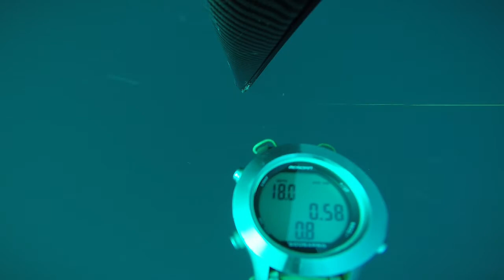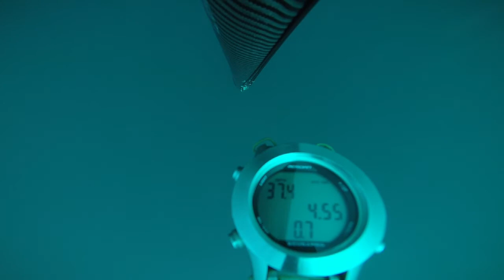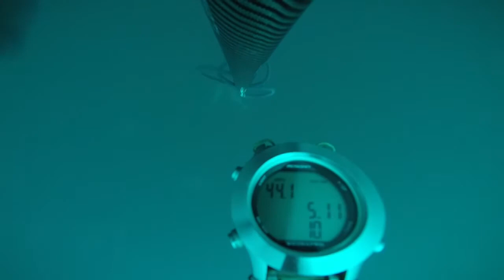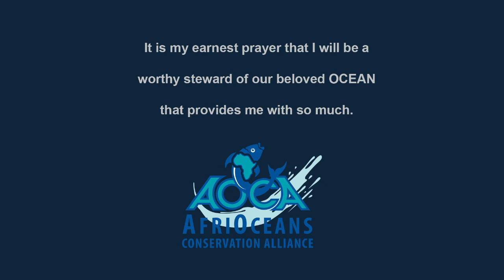DEEP SPEARFISHING JOURNAL - DURBAN - 15 MAY 2015 - SANGORA LANDED 45M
This is open ocean diving,  the surface conditions make it difficult to prepare for a deep dive. The standing current makes a pin-point drop nearly impossible and the limited visibility coupled with the malignant spectre of big sharks makes it downright intimidating. The dive plan for this day was to see if I could spear a Tropical Amberjack off the top of the pinnacle and  crank it back to the surface before the tax man got it. Most of my mental resources on these dives are tied up in dealing  with the outright fear of being eaten, the rest are used to prevent drowning. After an excruciatingly long descent with my heart pounding, I am suddenly surrounded by more Amberjacks than I have ever seen together at any one time. I fire quickly, because I just want to get the hell out of here. I put in a very good holding shot, now it is game on! I know that if the fish reaches the pinnacle it will try to rub the spear out against the rocks, so I have to keep a lot of drag on the fish while swimming the 45m back to the surface.This is a  real study in monitoring resources to prevent blackout, I have to kick like a mule to keep the fish  off the reef. I am anxious to land the fish quickly as I know the sharks will have it if I do not get it up quickly. If you look carefully you will see them attacking the  fish, unfortunately they take this one. Back on the surface, all I want to do is go home and call it a day, but Ryan  convinces me to try again, so  20 minutes later I go back down for a  2nd dive. Once again I land a very good holding shot, this time I really crank the fish back to the surface. I know that to land a fish here I will have to get it into shallower water ASAP where Owen can protect it from the  sharks. When I break  surface I send Owen down to place a 2nd shot, just as well because the sharks are closing in for the  2nd time. This is probably the toughest fishing I have ever done where I  actually land the quarry. I am thinking of going back next year, but maybe the memory is already enough.